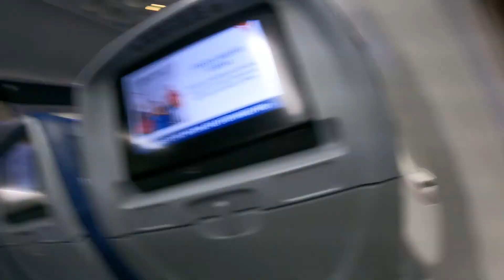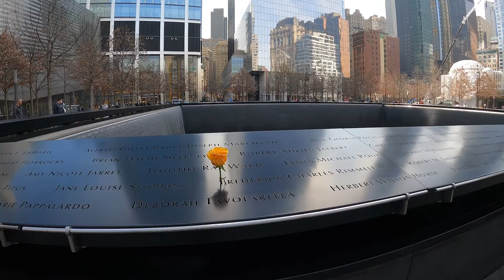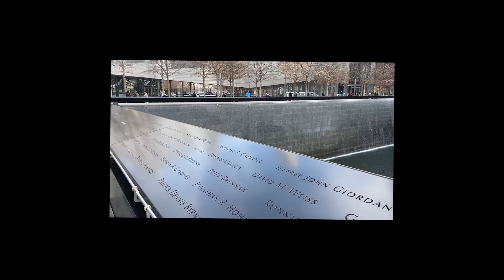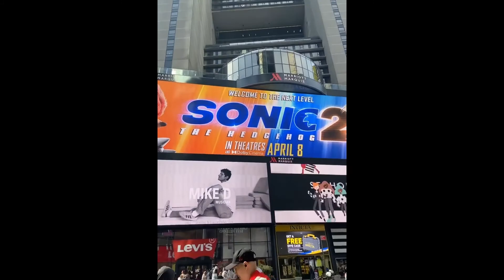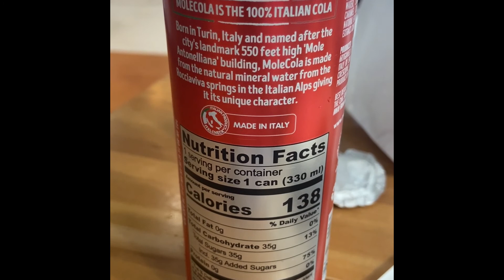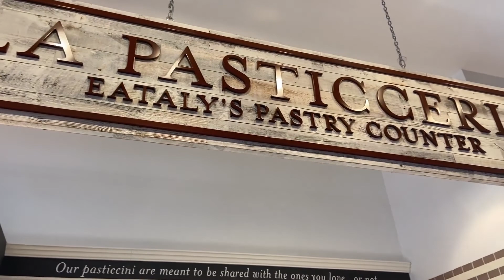How I Spent My First Solo Trip to New York City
How I spent my first solo trip to NYC! New York is a city made for walking and I walked like a pilgrim with no destination for 2 days. I love big cities! Josh stayed home because of work, we are planning to go back as soon as the ticket prices lower a little.

In this video I'm talking in my native language, Portuguese, or how we would like to call, Brazilian Portuguese. I'm still working on the graphics and the captions. I'm doing everything by myself and I'm getting better, I promise!